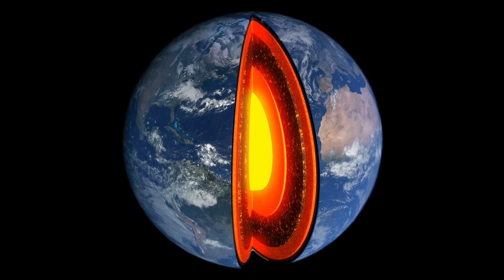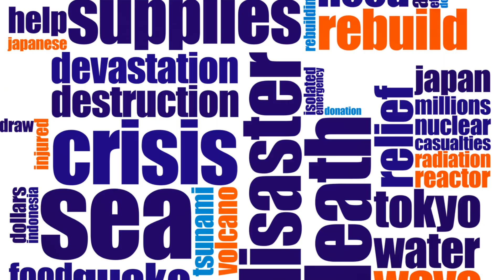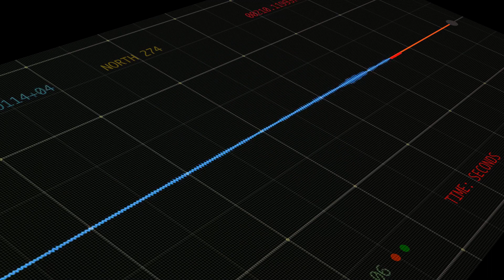What Would Happen If There's an 11.0 Magnitude Earthquake? | Hypothetical Simulation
Brace yourselves for a seismic "What If" scenario! Join us in this intense simulation as we explore the crazy and dangerous question — What Would Happen if there's an 11.0 Magnitude Earthquake?

In this hypothetical journey, we'll delve into the consequences of an unprecedented quake shaking Planet Earth. How would the future look without a sustainable balance? From structural chaos to potential environmental impacts, we'll simulate the hypothetical effects that could reshape the very landscapes of our world.

Prepare for a speculative adventure into the unknown, where we ask, "What Would Happen" if we faced the ultimate earthquake. The implications are vast, affecting everything from urban infrastructure to the safety of communities.